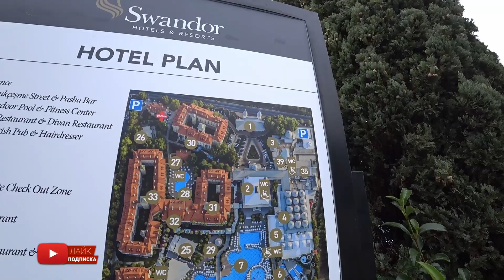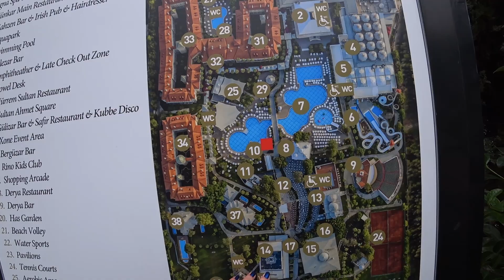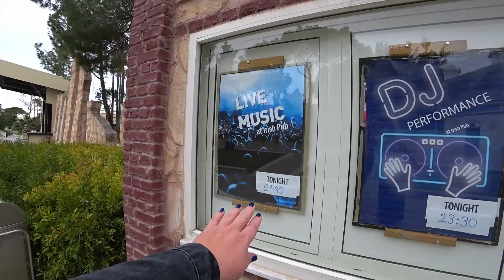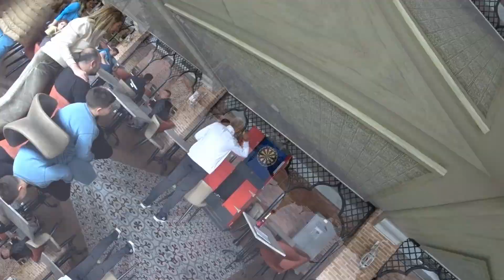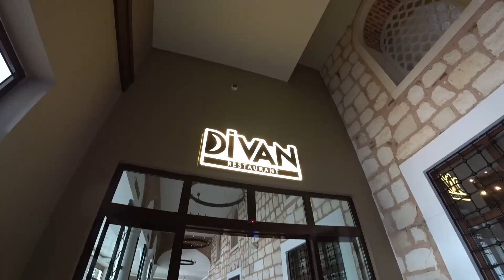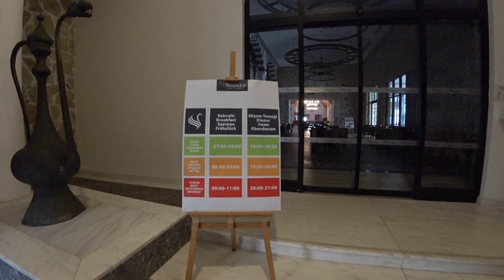СВАНДОР ТОПКАПЫ ПАЛАС 5 * 🇹🇷 Отели АНТАЛИЯ Лара КУНДУ Турция НИКОГДА НЕ ПЕЙТЕ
2 ЧАСТЬ Отели АНТАЛИЯ ЛАРА КУНДУ СВАНДОР ТОПКАПЫ ПАЛАС 5 зв Турция.  Обзор территории отеля SWANDOR TOPKAPI PALACE. Пляж отеля Свандор. Все включено в отеле Свандор отель Турция. Вечерняя анимация Свандор Анталия.
Ужин в отеле Свандор Топкапы Турция

Буду очень признательна, все деньги пойдут на обзоры отелей